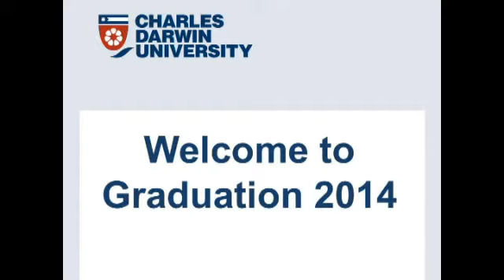CDU Graduation 17/10/14 - Midday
The Midday Graduation for CDU on the 17th of October 2014 - Captured Live on Ustream